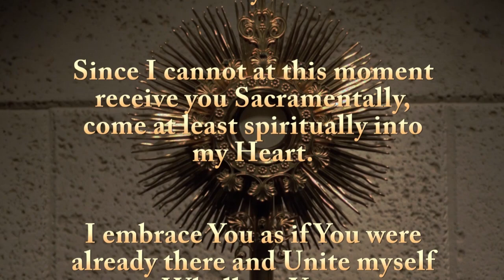2nd Sunday in Ordinary Times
2nd Sunday in Ordinary Times Celebrated at:
Corpus Christi Catholic Church
St.Augustine, Florida
Filmed and Edited By: Joe Orlando